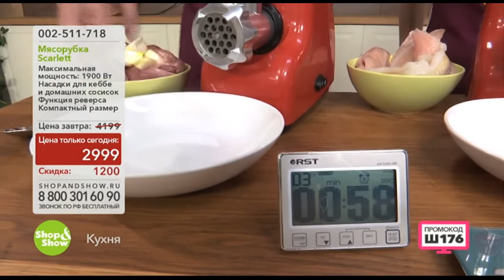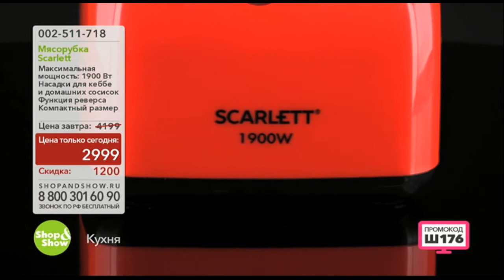Мясорубка Скарлетт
Обзор на товар Мясорубка Скарлетт